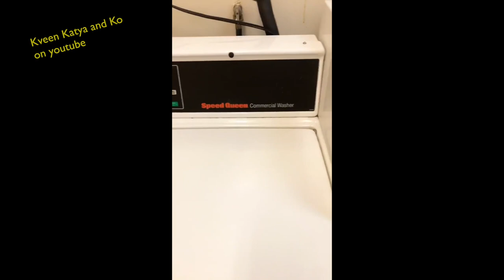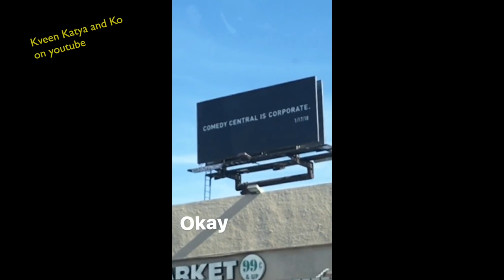Courtney Act, Aja and Her BF, Katya Zamo, Gia Gunn, Laganja